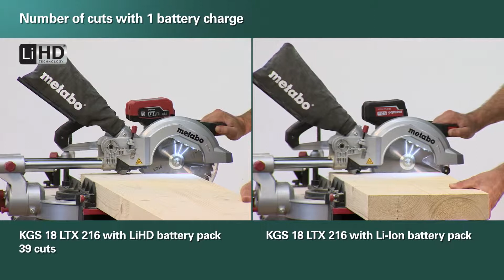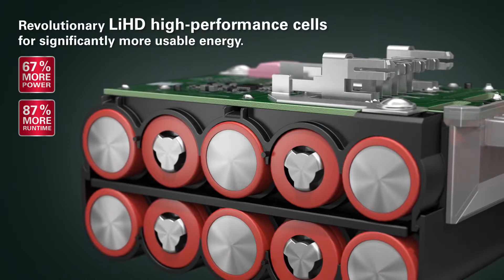Metabo LiHD Revolutionary Battery Pack Technology 18v Cordless Extreme Performance Tools